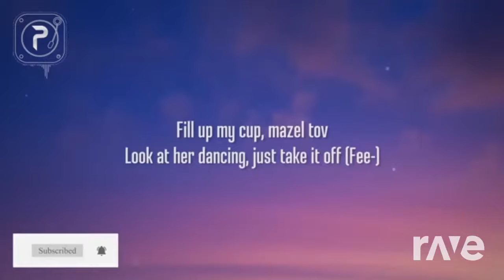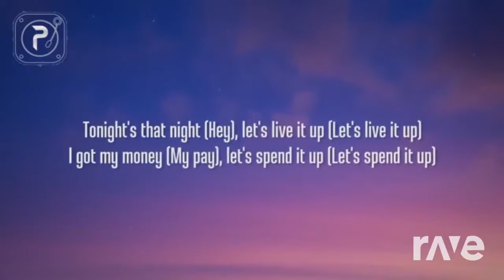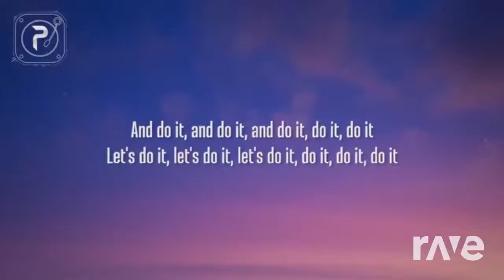I Gotta Feeling x PonPonPon